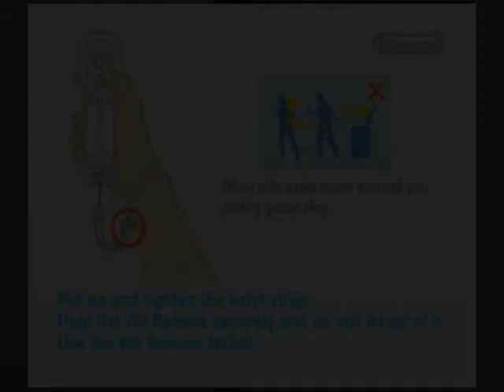AverMedia EZMaker USB Gold Capture Device TEST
PLEASE READ

Please excuse my shitty playing as this was just a test I did after getting my new AverMedia EZMaker USB Gold Capture Device.

I personally like the quality, it's leagues above my Dazzle DVC 100 (which has begun crapping out on me after 4 years).

Let me know what you think of the quality, but keep in mind this is a raw recording with de-interlacing done to it. I haven't tampered with the video in any other way.

Program: Instant DVD recorder
Device: AverMedia EZMaker USB Gold Capture Device
Video Format: MPEG-1, 8000kbps, 720x480, 29.976FPS, 44100 Hz
Converted with: Any video Converter